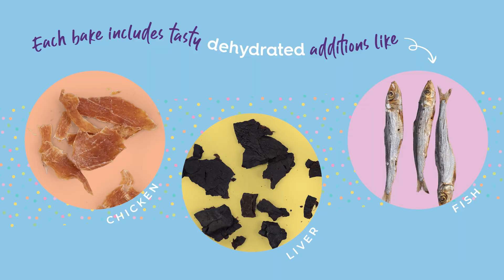Barney's Barkery - Goodies Fur Good Times!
Dogs live a pretty good life. Heaps of love, regular walkies, lots of sleep, plenty of yummy food and loads of toys. But we reckon there’s always room for improvement. And that’s where Barney’s Barkery comes in.

A selection of delicious dog treats lovingly handmade with human-grade ingredients. We’re talking premium chicken and beef, free-range eggs, creamy yoghurt, shredded coconut, healthy pumpkin seeds and more.

But we didn’t stop there. We’ve also handcrafted them into the shape of yummy hooman food like donuts, birthday cakes, sausage rolls, eclairs, lollipops, cupcakes and ice cream cones.

So now your furry family member can properly pawticipate in all the family fun. With his/her very own tasty treats. Barney’s Barkery. It’s a dog’s life made even better.